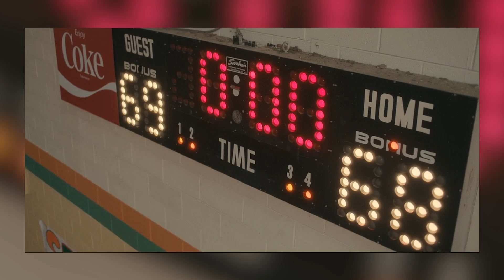A MELHOR TEMPORADA! STRANGER THINGS 4 - WILL ESTA DESCOBRINDO SUA SEXUALIDADE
A quarta temporada de STRANGER THINGS chegou, na verdade a primeira parte, ja que o volume 2 chega em julho, e deixou a galera em panico! Esta tudo muito incrivel, todos os nucleos, o vilão, as resoluções! E agora sim, não da pra negar, o Will é! E ele deixou isso muito claro! Aqui venho falar com vocês sobre tudo que gostei! Espero que gostem do video de hoje

ins-ta @arthurr_viana - vai la dar um oi!